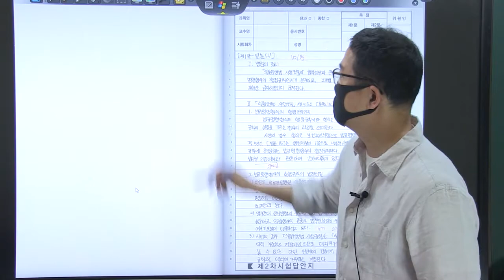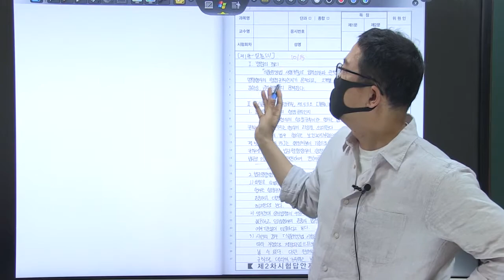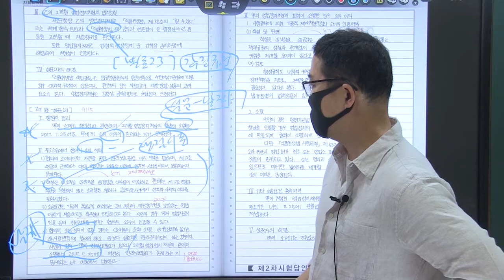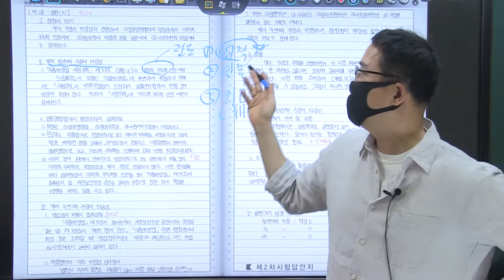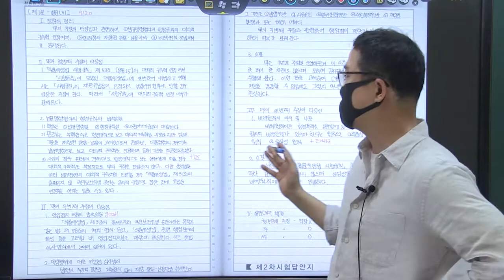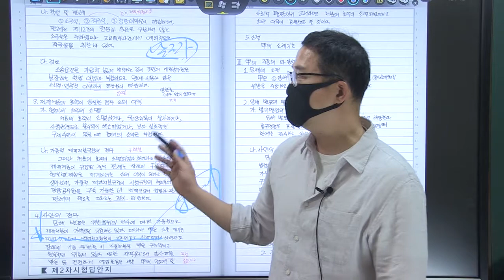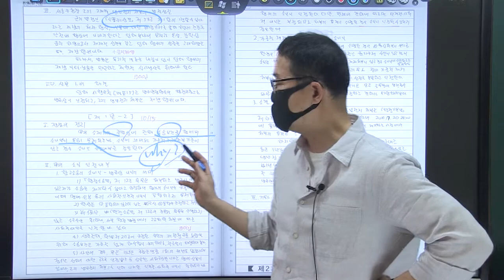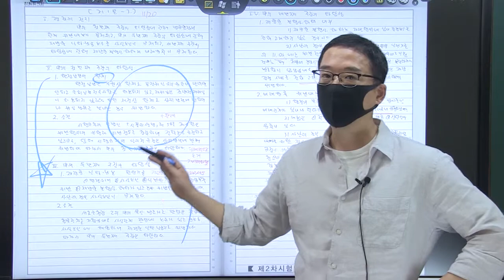2021년 행시 3순환 복동이 7회